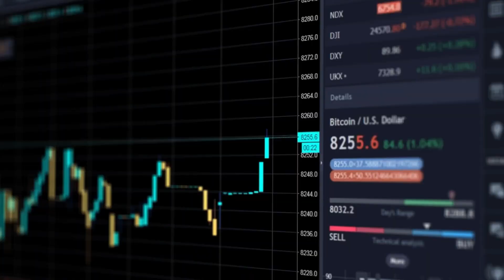FTX and Genesis Global Capital Reach a Crucial Settlement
The resolution of months-long contentious bankruptcy proceedings involving two embattled cryptocurrency firms, FTX and Genesis Global Capital. Recent court filings reveal that the two parties, entangled in a multi-billion-dollar dispute, have achieved a provisional agreement to settle their differences, marking a watershed moment in the crypto world.

0:00 Intro
0:10 Recent Court Findings
0:19 The Saga
0:36 FTX and Genesis
0:54 The Lack Of Detail
1:05 Outro

The saga commenced in November of the previous year when FTX initiated Chapter 11 bankruptcy proceedings. FTX accused Genesis, which later also filed for bankruptcy, of playing a significant role as a feeder fund for FTX's alleged fraudulent activities.